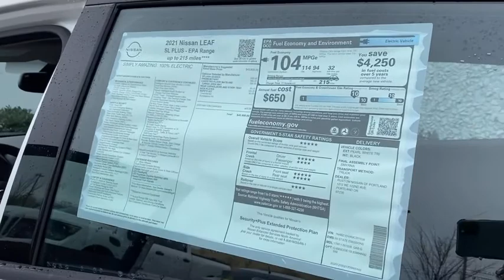2021 Nissan LEAF Portland, Beaverton, Vancouver, Gresham, Hillsboro, OR 1018402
White New 2021 Nissan LEAF available in Portland, Oregon at Nissan of Portland. Servicing the Beaverton, Vancouver, Gresham, Hillsboro, OR area.
2021 Nissan LEAF SL PLUS - Stock#: 1018402 - VIN#: 1N4BZ1DVXMC551038

Heated Leather Seats Navigation Smart Device Integration Keyless Start. SL PLUS trim PEARL WHITE TRI exterior and Black interior. SEE MOREKEY FEATURES INCLUDELeather Seats Navigation Heated Driver Seat Back-Up Camera Premium Sound System Satellite Radio iPod/MP3 Input Onboard Communications System Aluminum Wheels Keyless Start Smart Device Integration Blind Spot Monitor Lane Keeping Assist Brake Actuated Limited Slip Differential Apple CarPlay. Nissan SL PLUS with PEARL WHITE TRI exterior and Black interior features a Electric Motor. Rear Spoiler MP3 Player Keyless Entry Child Safety Locks Steering Wheel Controls. Please confirm the accuracy of the included equipment by calling us prior to purchase.